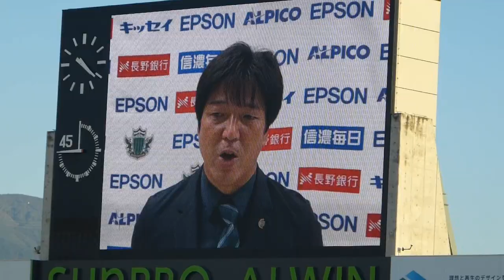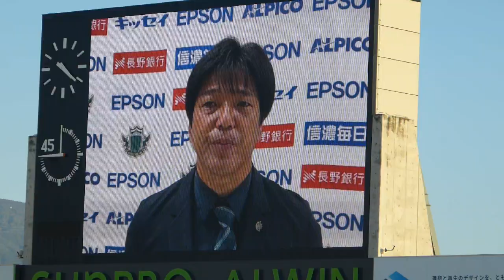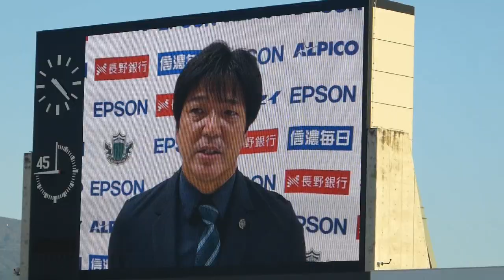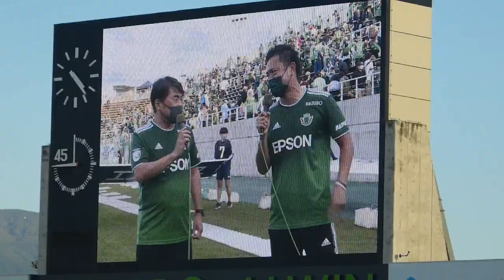名波監督勝利インタビュー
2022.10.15　松本山雅 vs 岐阜FC